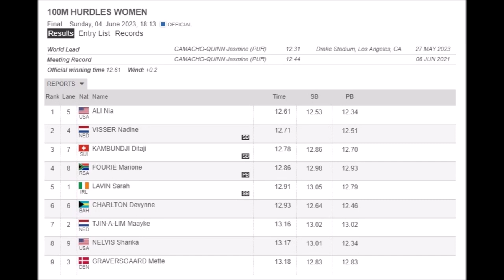100 meters hurdles women FBK games 2023-06-04 Hengelo.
100 meters hurdles women FBK games 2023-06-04 Hengelo.
1 Nia Ali 12.61
2 Nadine Visser 12.71
3 Ditaji Kambundji 12.78
4 Marione Fourie 12.86
5 Sarah Lavin 12.91
6 Devynne Charlton 12.93
7 Maayke Tjin A-Lim 13.16
8 Sharika Nelvis 13.17
9 Mette Graversgaard 13.18
Film & pictures: Laura Holkema & Gerlof Holkema.